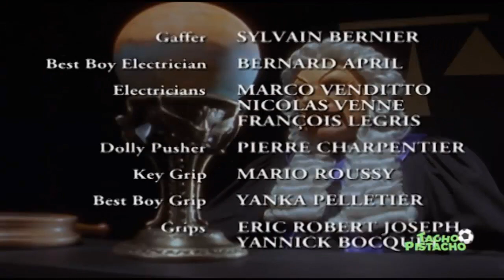Creditos "Le Temes a la Oscuridad"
Cortesía: Tacho Pistacho